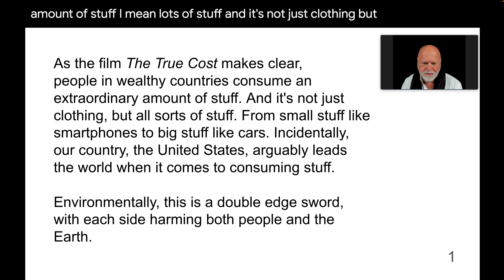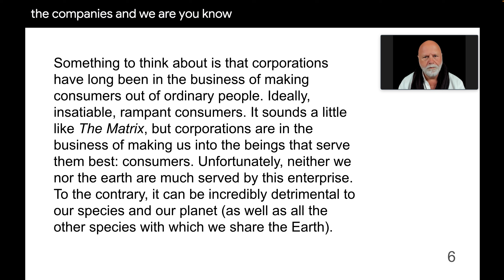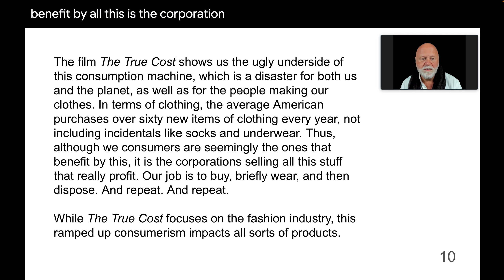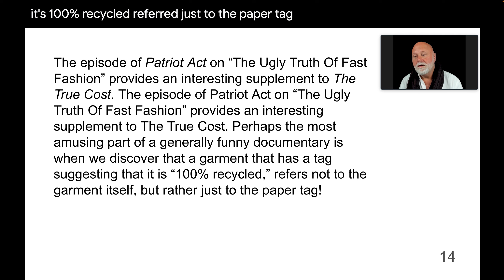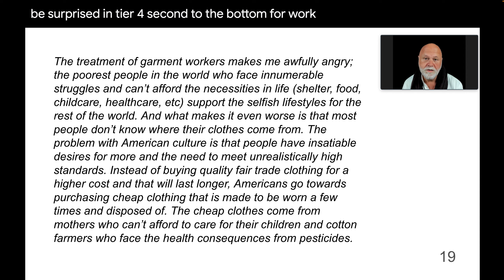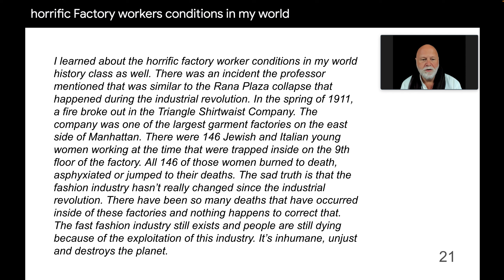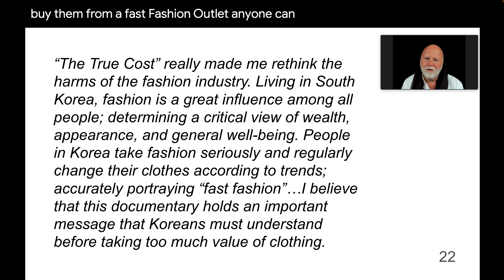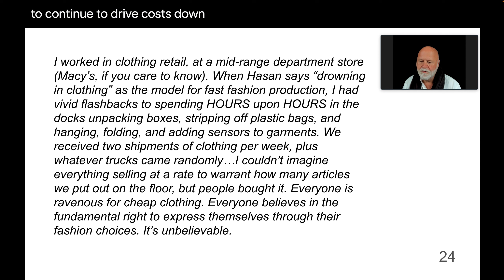Film 5 The True Cost (2024)